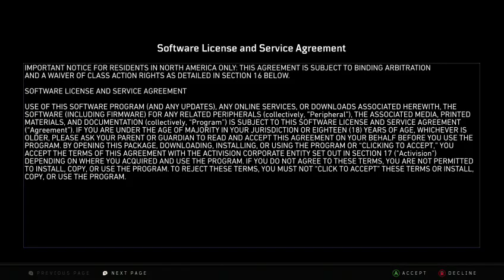call of duty black ops 4 {first game on xbox one in a year}